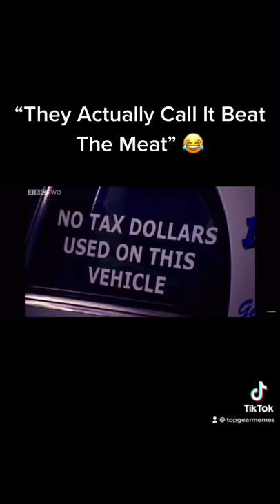"Beating" The Meat - Topgear Style